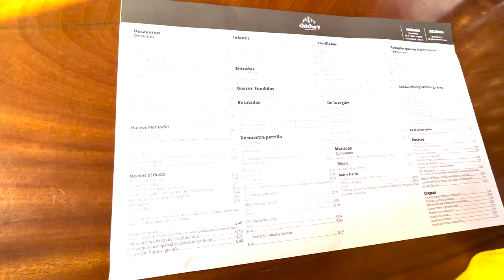😎EN BUSCA DE UN MICRO 😎/🥰Ciudad de Guatemala🥰